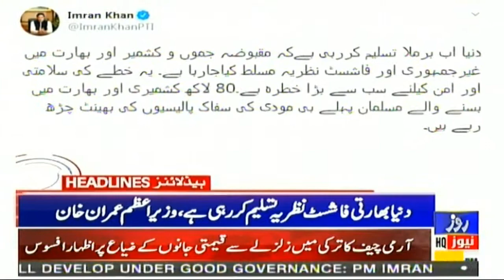News Headlines of 02:00 PM | 25 JAN 2020 | Roze news